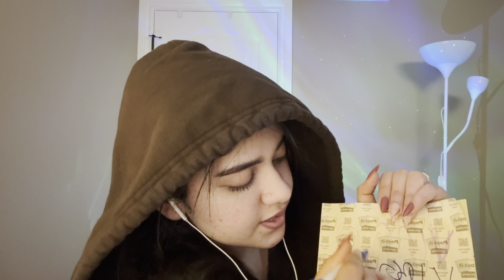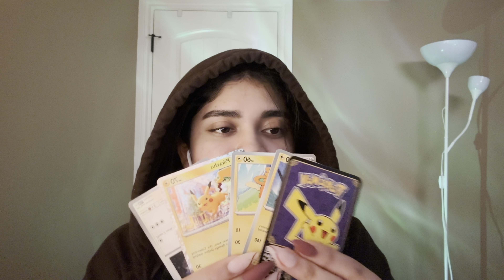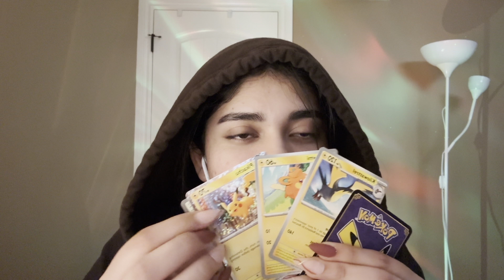ASMR Rainbow triggers ✨🌈 Sleep gauranteed ✨🌸Whispering ✨🎀